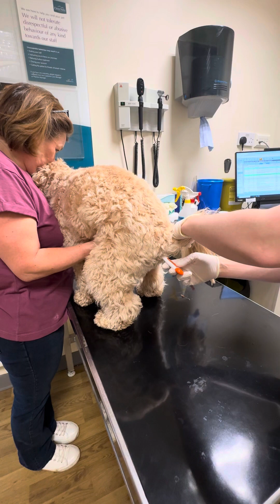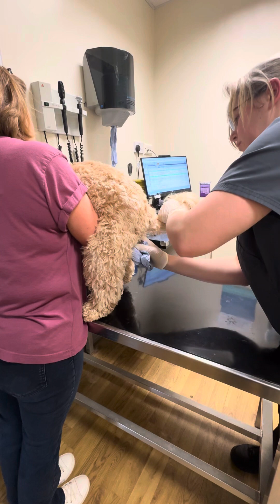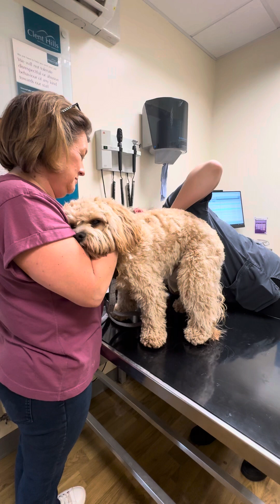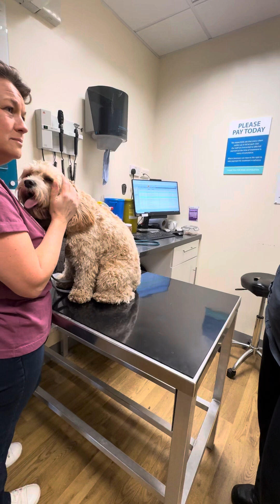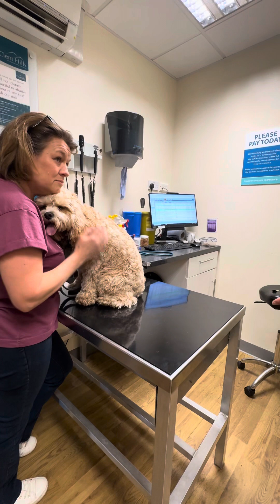8 May 2024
Bailey’s first consult